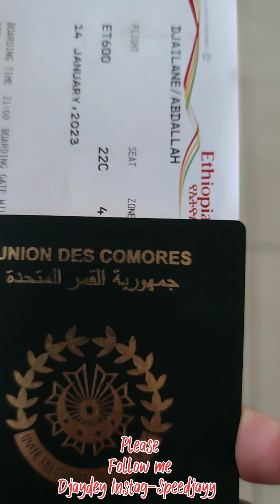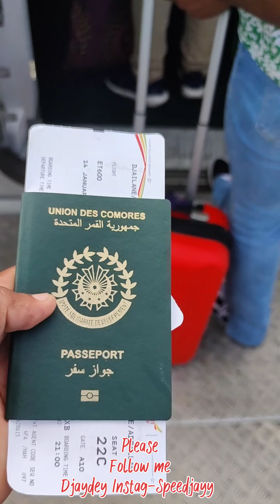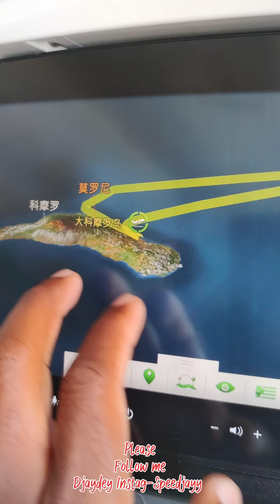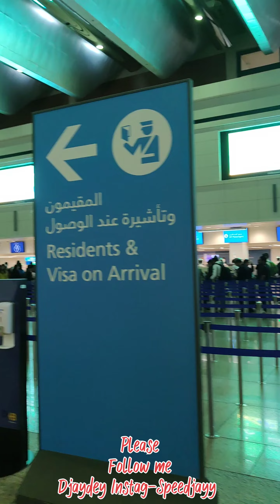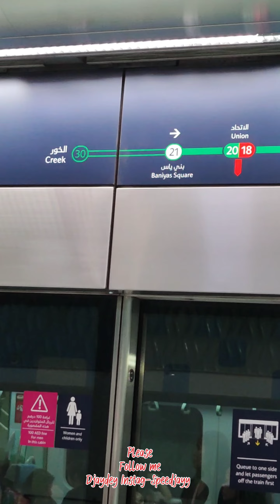Un voyage se passe de motif. Il ne tarde pas à prouver qu'il se suffit à lui-même.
Voyager n'est pas toujours joli, pas toujours confortable. Parfois, il te fait mal, il te brise même le cœur. Mais ça va... Le voyage te change, il doit te changer. Il laisse des traces sur ta mémoire, sur ta conscience, dans ton cœur, et sur ton corps. Tu prends quelque chose avec toi. Espérons que tu laisses quelque chose de bon derrière.